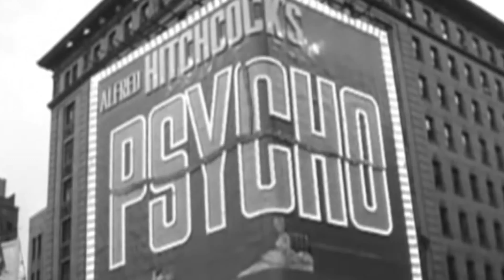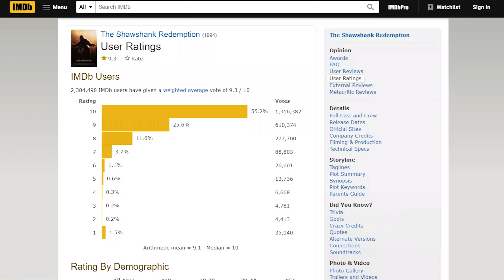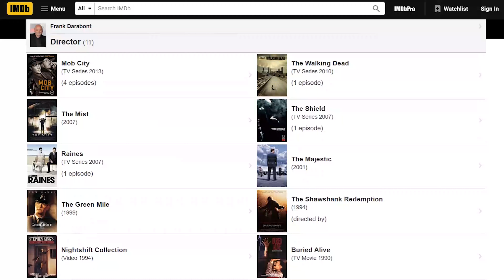The Greatest Two Movie Openings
What are "The Greatest" Two Movie Openings?

This video was written, edited and presented by me. Sam Davis